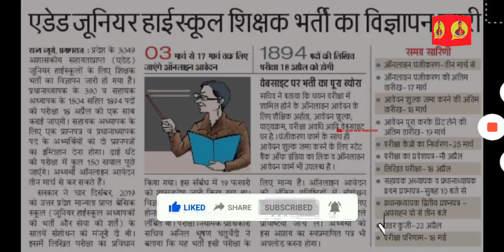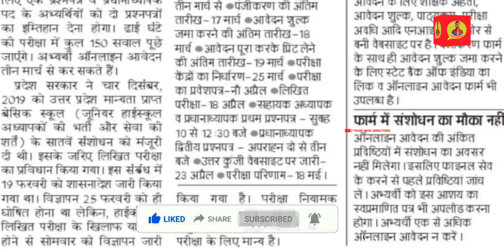CTET मान्य नहीं ?✌️UP JUNIOR SHIKSHAK BHARTI LATEST NEWS, NEW TEACHER VACANCY IN UP, SHIKSHAK BHARTI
CTET मान्य नहीं ?✌️UP JUNIOR SHIKSHAK BHARTI LATEST NEWS, NEW TEACHER VACANCY IN UP, SHIKSHAK BHARTI @YourNewDirection

Hello dosto...🙏

up junior shikshak Bharti 2021 me hua sanshodhan.. aur vistrit vigyapan jari hua..Puri jankari ke liye video ko dekhen...

pay attention .